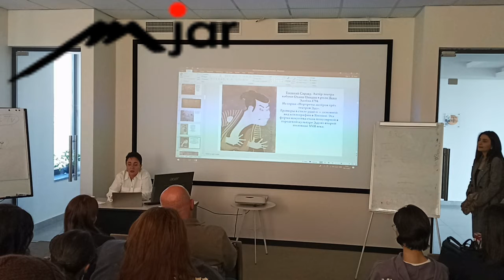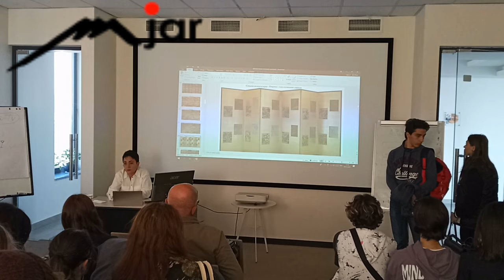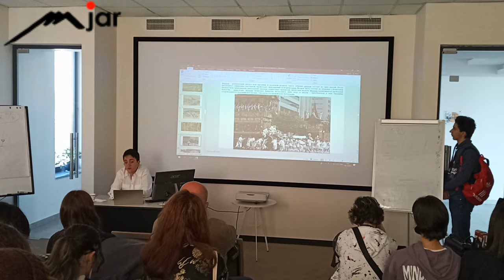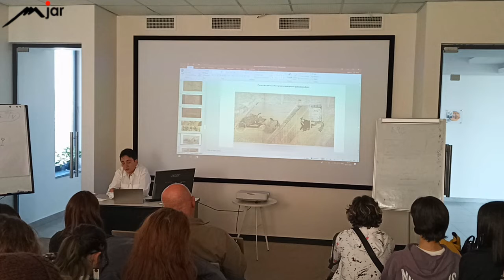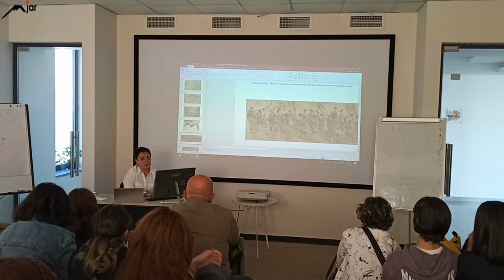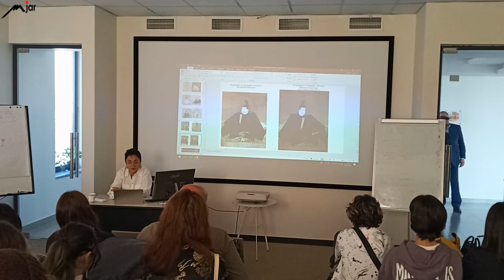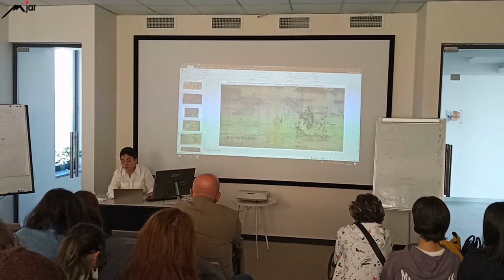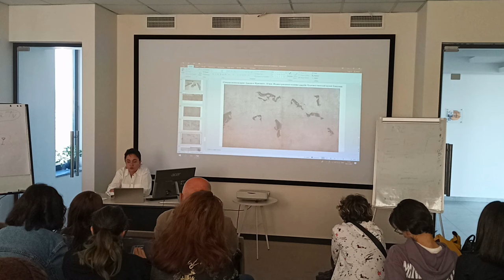Lecture by Gayane Margaryan professor, art critic of the Russian Academy of Sciences